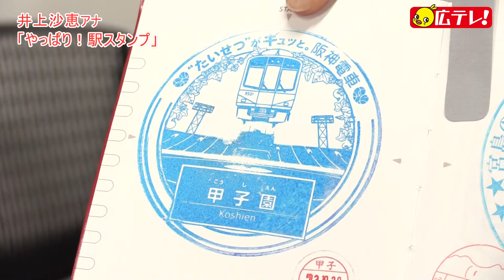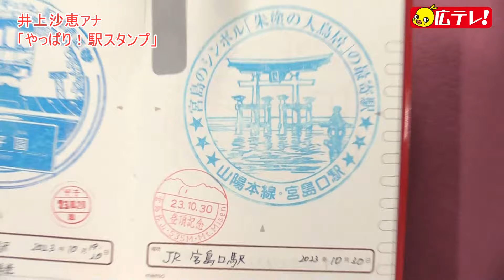広テレ！「テレビ派」リニューアル記念企画 アナウンサーたちの「やっぱり！〇〇〇〇」聞きました！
３月２５日（月）からリニューアルした広島テレビの夕方ワイド「テレビ派」。新しいキャッチフレーズは「やっぱり！テレビ派」ということで、広テレ！アナウンサーたちにそれぞれがこだわっていること＝「やっぱり！〇〇〇〇」を聞きました！